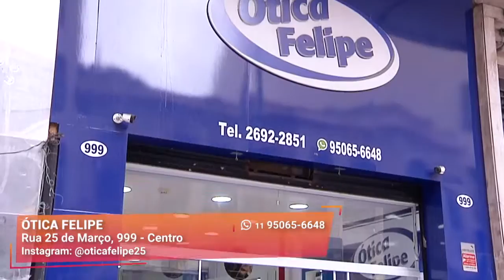Todos os Óculos da Loja em Até 10x sem Juros | Ótica Felipe | Gazeta Shopping